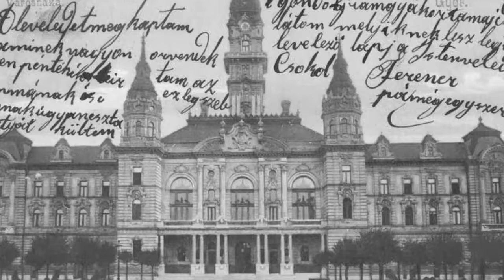Digitális könyvtárunkból: Üdvözlet Győrből! - Városháza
I. Ferdinánd magyar király (1526–1564) rendelte el, hogy minden településen házat kötelesek építeni a közügyek intézésére. Az első győri Városháza a mai Apáca utca 5. sz. alatt volt, innen költöztek 1562-ben a mai Rákóczi Ferenc u. 1. sz. házba. Az épületet többször bővítették, végül új Városháza építését határozták el, mely Bisinger József győri polgár hagyatékából valósulhatott meg. A városháza építőbizottsága 1893. november 30-án három hónap beadási határidővel országos pályázatot írt. Ennek eredményeként 1894. szeptemberében Hübner Jenővel kötöttek szerződést. Az építkezés jelképes megkezdése az 1896. május 14-én rendezett millenniumi ünnepségeken zajlott le. A kivitelezésben a leghíresebb győri mesterek is részt vettek, a kőművesmunkára Schlichter Lajos építőmester kapott megbízást, a kőfaragó munkára Birkmayer János, a lakatos és kovácsoltvas munkára Prettenhoffer Imre épület- és műlakatos, az épületasztalos és ácsmunkára a Hets testvérek, a szobafestési munkálatok elvégzésére pedig Krausz Károly. 1898-ban a Városháza új tornyában elhelyezték a lebontott tűztorony harangját. A toronyórát Opitz Lajos győri órásmester szállította és helyezte el 1898. november 18-án. Ötéves jótállást adott az órára, vállalva annak naponta történő felhúzását és havonta történő olajozását. Az épület ünnepélyes felavatására 1900. március 19-én került sor.
Készítette: Galambos Krisztina